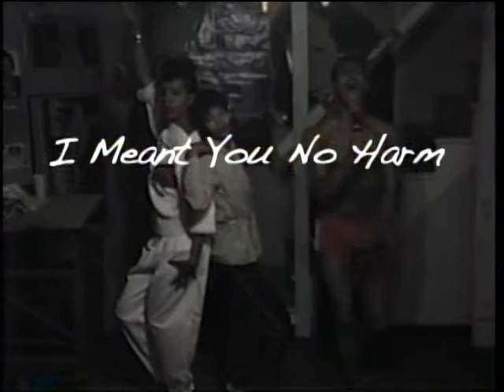Breathtaking guy chapter of Dale Guy Madison's book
dedicated to Mary Wilson, DREAMBOY teases the lovers in my life and the song that represents them